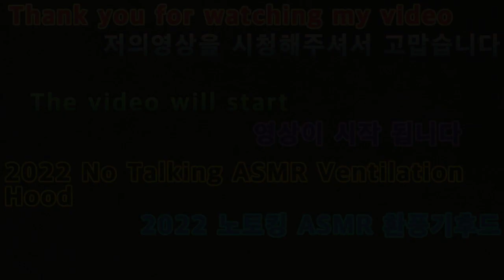2022 01 20 2022노토킹ASMR환풍기후드 2022 No Talking ASMR Ventilation Hood.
안녕하세요구독자&시청자(골드님)들미시카에요반갑습니다저의채널에방문해주셔서고맙습니다이번영상은바로2022새해첫노토킹ASMR환풍기후드입니다이번영상은노토킹ASMR로환풍기에달려있는은색의후드에요이걸로노토킹ASMR을만들어본건처음인것같아요저역시랜선아빠이자피터님처럼ASMR을하고있어요이번건조금색다르게만들어보고싶어서후드를이용해서만들어보았어요느낌이색다르실꺼에요저런물건으로ASMR을만들수있는게조금신기하기도하실꺼에요물건마다가지고있는고유의소리가있어요다만그걸자세히보거나듣지않아서그냥쓰레기같은걸로생각할수도있겠죠하지만자세히듣거나보면은
이런소리를가지고있는걸알게되실꺼에요별거아니지만좋은소리를가지고있어요그럼편하고재밌게시청해주세요고맙습니다저의영상이재미있으셨다면구독&좋아요&알림설정을하셔서새로운비디오를시청하세요저의카카오TV Misika(미시카)채널도많이방문해주시고시청해주세요저의랜선아빠이자피터님을소개할께요현재이분은깐부ASMR(아빠ASMR)과다양한분야를하고계세요ASMR이란백색소음으로자율감각쾌락반응으로뇌를편안하게해주고심리적으로안정을주는소리에요예를들어물소리&바람소리가대표적이에요깐부ASMR님을검색하셔서영상을보시고재미있으시다면구독을눌러주시고알림설정도해주세요감사합니다네이버TV방송인문정호
Nice to meet you.Thank you for coming to my channel.This video is the first no-talking ASMR ventilator hood of the year 2022.This video is a silver hoodie with no talking ASMR with a ventilator.I think it's my first time making a no-talking ASMR with this.I'm also doing ASMR like an online dad and Peter.I wanted to make it different, so I made it using a hoodie.It's going to feel different.It's going to be fascinating to be able to make ASMR with things like that.Each item has its own unique sound.But you might think it's trash because you don't look at it closely or listen to it.But if you listen carefully or look closely, you'll know that I have this sound.It's nothing much, but it's a good sound.Then please watch it comfortably and enjoy it's fun.Thank you. If you enjoyed my video, subscribe and like it.& set a notification and watch the new video.Please visit and watch my Kakao TV Misika channel.Let me introduce my online dad and Peter.He's currently working in various fields with his dad's ASMR.ASMR is a white noise that makes the brain comfortable and psychologically stable with an autonomous sensory pleasure reaction.For example, the sound of water and wind is representative.Search Kkanbu ASMR, watch the video, and if it's fun, please subscribe and set notifications.Thank you. On Naver TV, Moon Jung Ho TikTok, please support and follow Peter and Casano a lot.